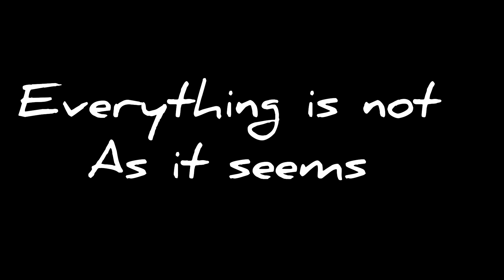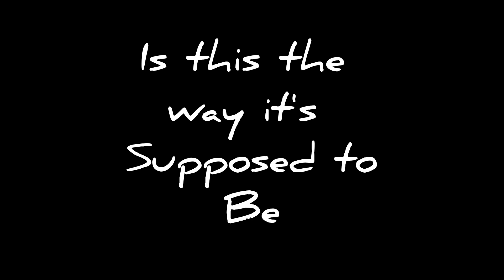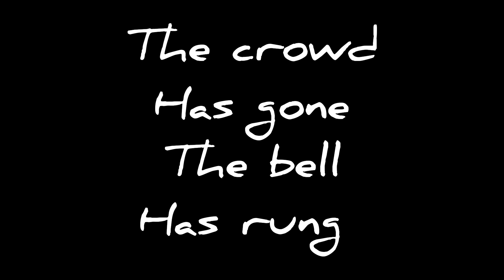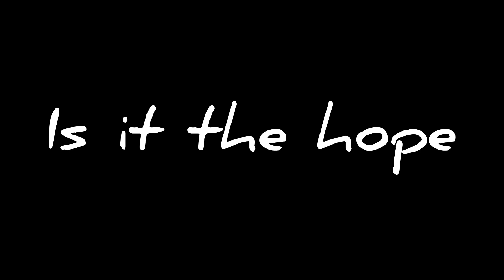Is it love? (Johnny McConnell original)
dedicated to my cousin Damian.  you never dream alone our kid.